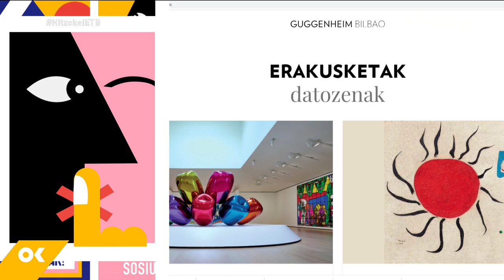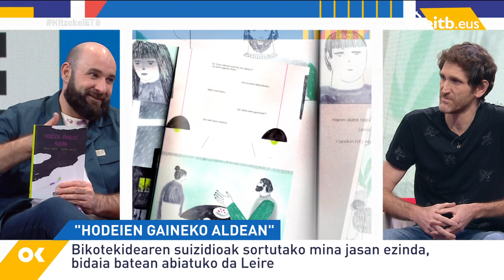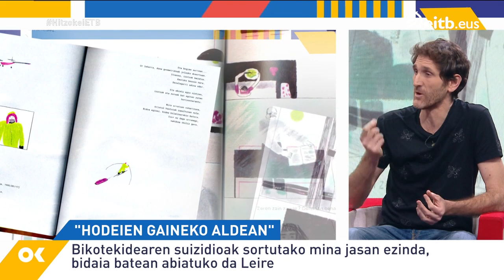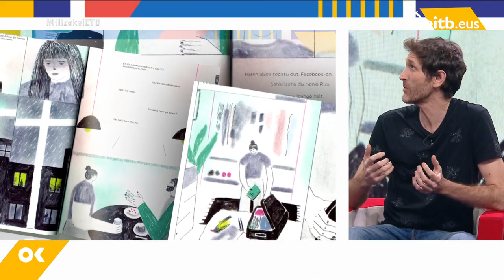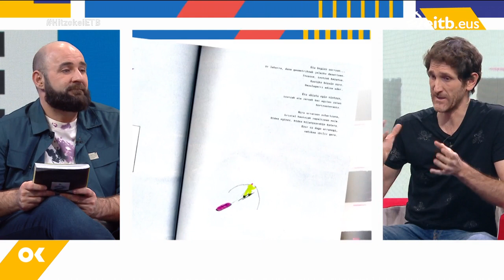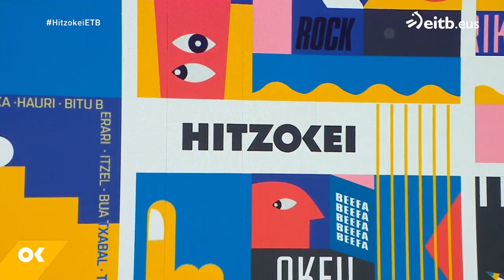HITZOKEI: 2023-01-17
Urko Aristik aurkeztuta, kultura, jakintza eta euskara ardatz dituen saioa.